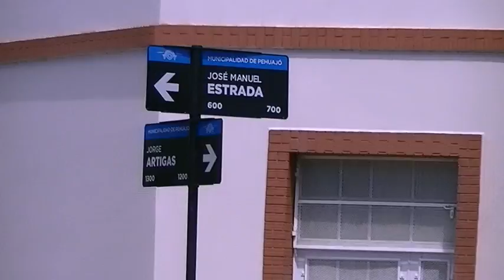Vecina Molesta por un pozo sin cubierta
Una vecina se comunicó con nosotros muy molesta por la presencia de un pozo, que se realizara para las cloacas y que actualmente sigue sin cubrirse. Dijo que gran cantidad de agua y suciedad se concentra en su esquina y que desde el municipio le dijeron que lo arreglarían. El problema es que ya paso un tiempo y aún no se ha resuelto.